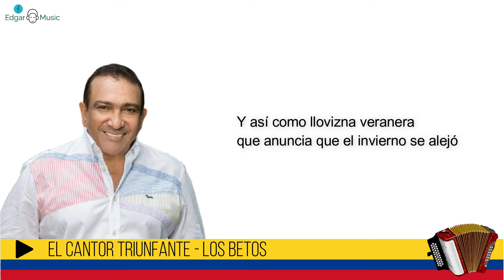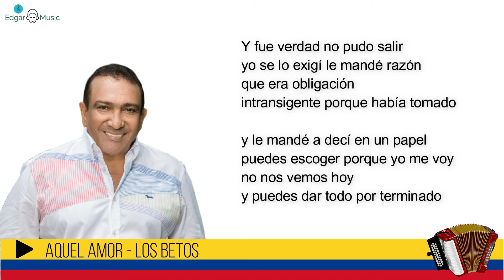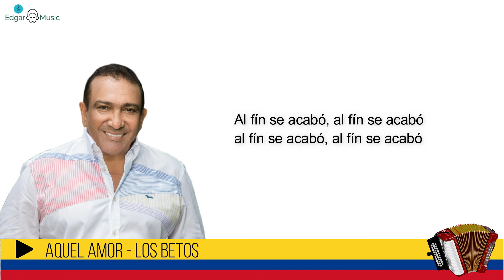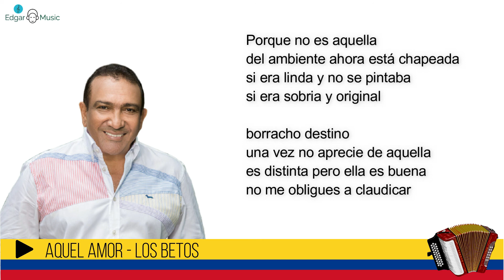El cantor triunfante & Aquel amor - Los Betos (Letra)